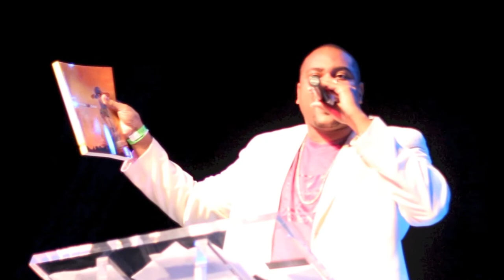Bridge Da Gap :: I Am Cre8tiv Live :: Kevin "KHAO" Cates x D. Focis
I Am Cre8tiv Live honors @Bridge_Da_Gap founder @KHAOmusic!

AWARD PRESENTED BY:
@LaurieASossa of @SouthernBarter